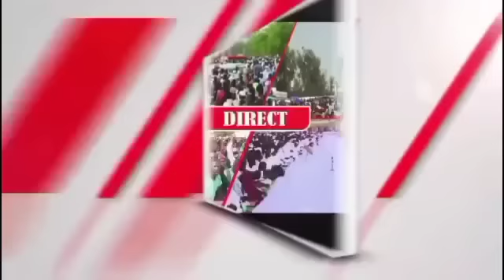🛑 S Ousmane pouye tadjidine thi cour suprême guantal bimou guantal candidature sonko Macky Sall mo .